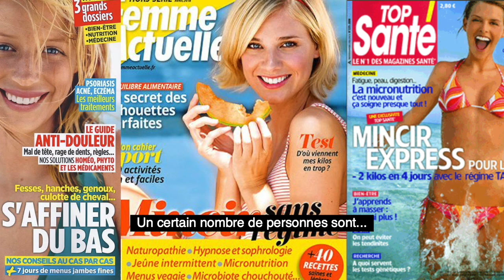Comment bien manger ? * JJTV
Le B.A.BA pour manger sans se priver et garder son poids idéal en quelques règles simples. Interview de Sandie Arnaud, diététicienne nutritionniste.